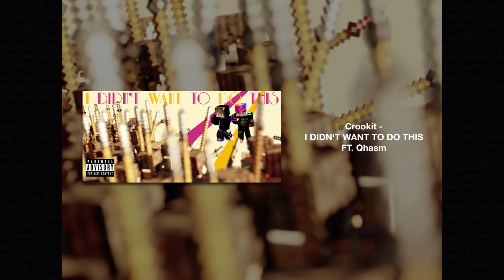I DIDN'T WANT TO DO THIS [Official Audio]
DEATHEYE MADE ME DO THIS, THANK YOU TO CHRISS FOR SUPPORTING MY CONTENT

THIS ONE'S FOR THE FANS CAUSE YALL THE BEST!

 Did this in one day, team ice???